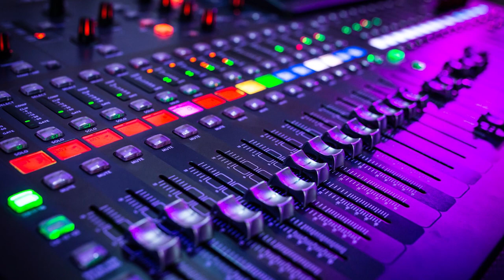Overview of Nigerian Music Industry